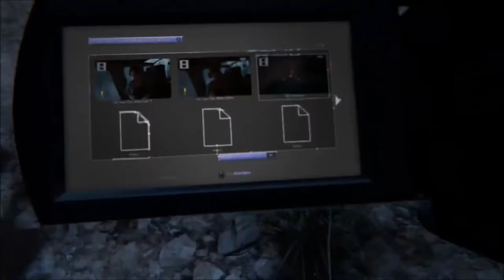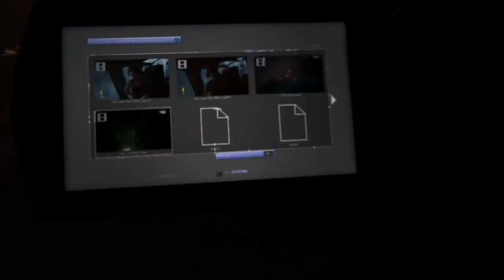Outlast 2 - PART 1 - "LET'S DO THIS"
Things haven't started off that great in outlast 2 but hey at least our camera skills are on point!.